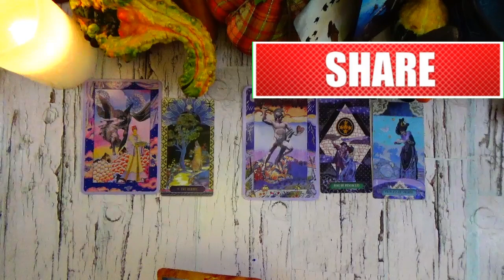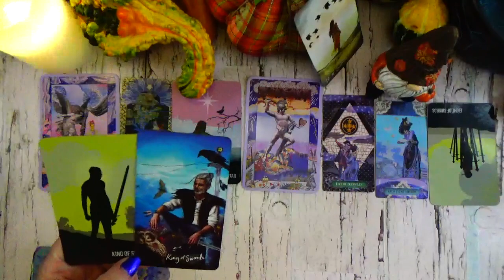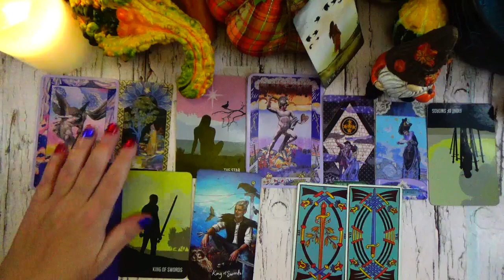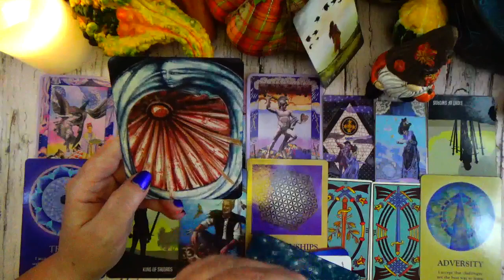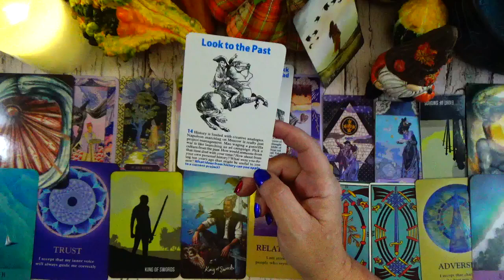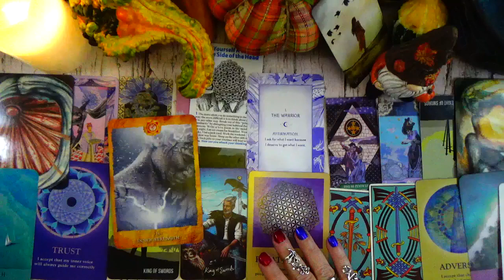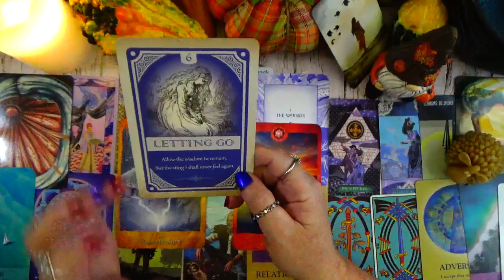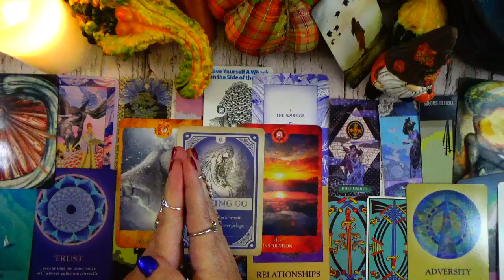PISCES ♓️ CELEBRATE YOUR NEW CHAPTER! YOUR COURAGE IS SHINING THROUGH PISCES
YOUR COURAGE IS SHINING THROUGH PISCES

~ OR ~